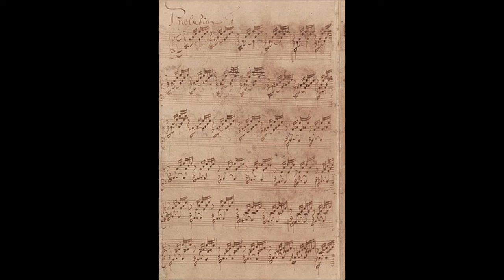Prelude and Fugue Friday Week 1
I'm starting a new series where I play a prelude and fugue every week. I'm going to start by playing Bach Preludes and Fugues from Book 1 of the Well-Tempered Clavier and Chopin Preludes, Op. 28. Today we start with C major from both works!